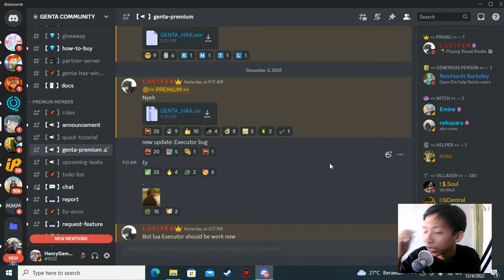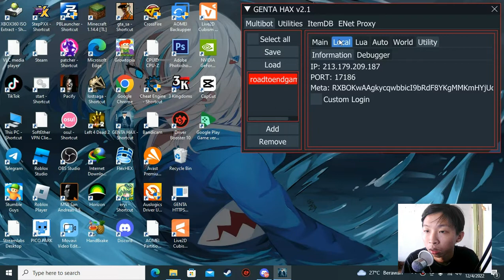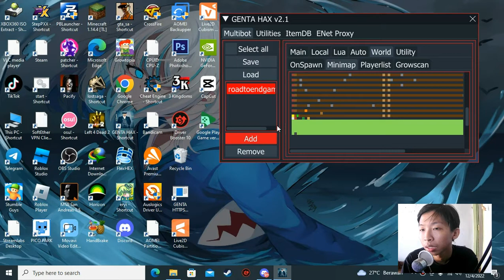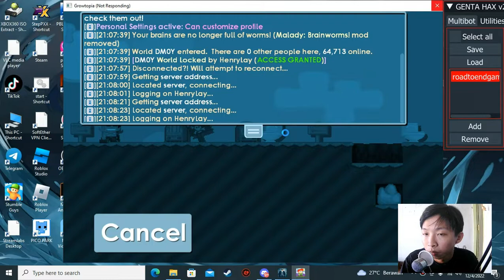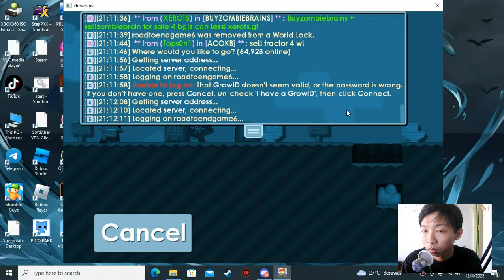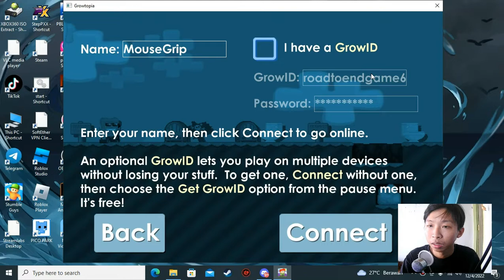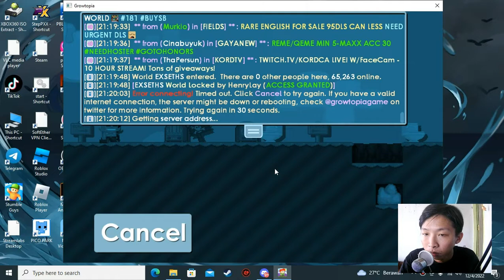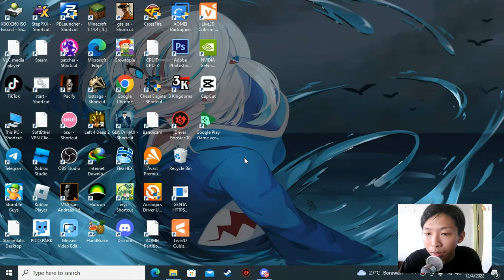Genta Update Terbaru + Akun Botku di bobol - growtopia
Description :
ilang sekitar 500rban. di bobol akunku